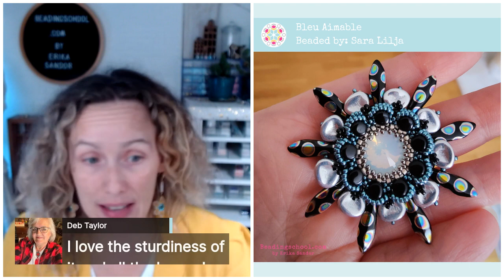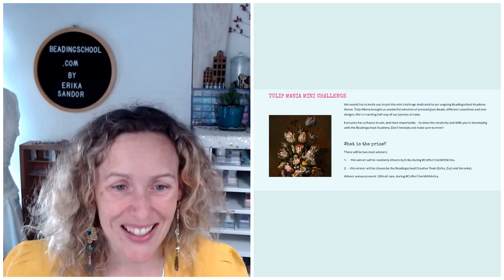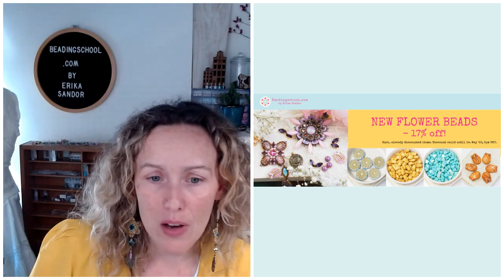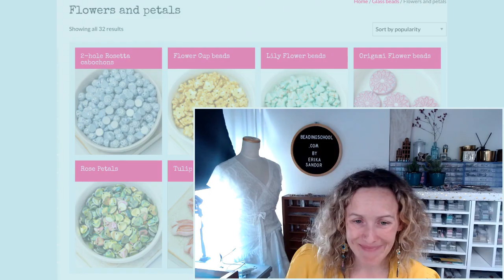What We Have Learned So Far, June 7, 2022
Our bead mats are blooming, and now Erika would like to walk you through the beautiful jewels that YOU have created since we started to work with the TULIP MANIA theme of the Beadingschool Academy, and also walk you through all the tricks and tips that we've tried together!